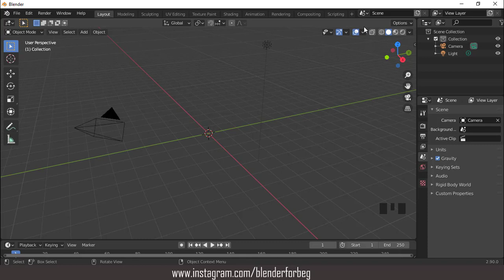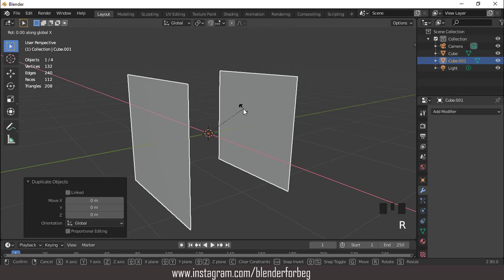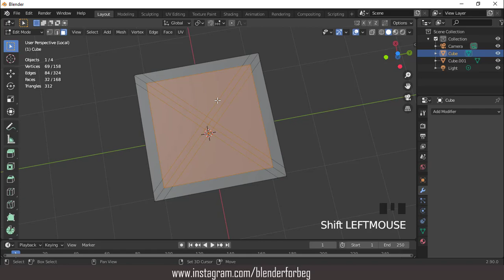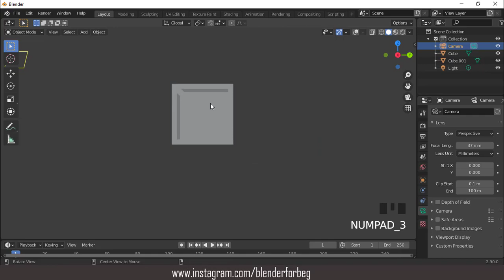blender 2.90 crate modeling